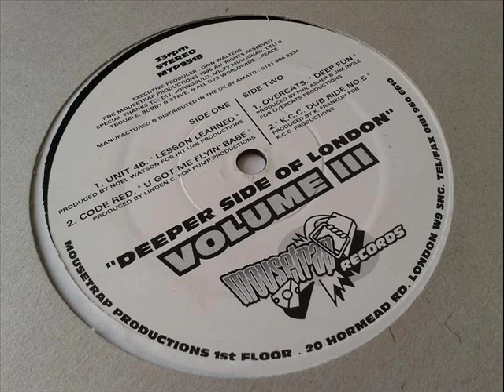Deeper Side Of London Volume 3 - Unit 46 - Lesson Learned